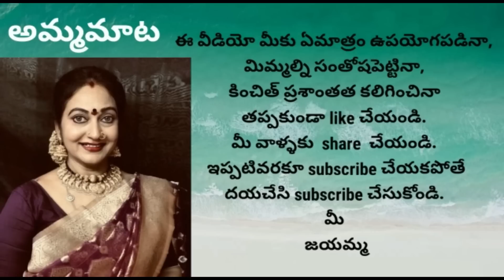Bankలో బంగారానికి ఎంతడబ్బు వస్తుంది?అందుకే 1gramనగలు| నాబంగారమంతాఏమయింది?అవసరమా?మీరుఇలా చేయకండి?